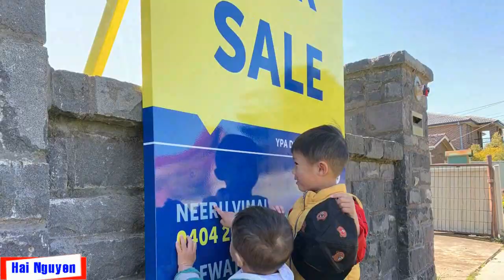Buổi sáng trong lành ở Úc dắt con đi thư giản với nắng mùa xuân